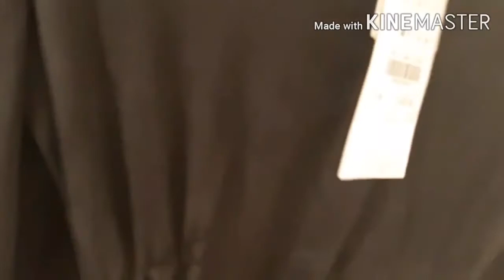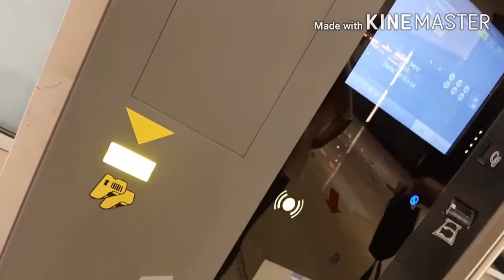جولة في أكبر مركز تجاري السانية بوهران